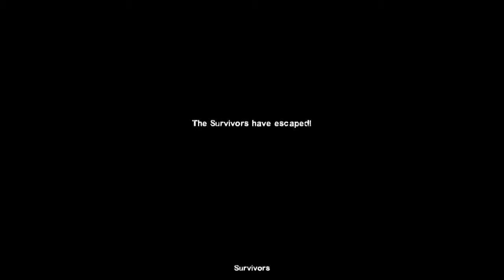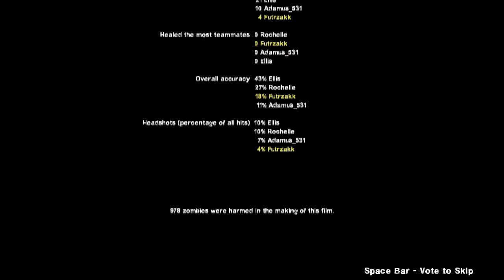Zagrajmy w L4D2 - Dead Center #4 Sezon 1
Oczywiście to nie koniec, zapraszamy do czekania na kolejne odcinki :)